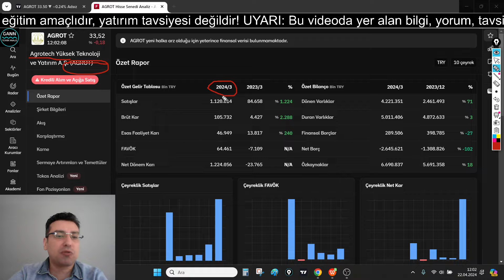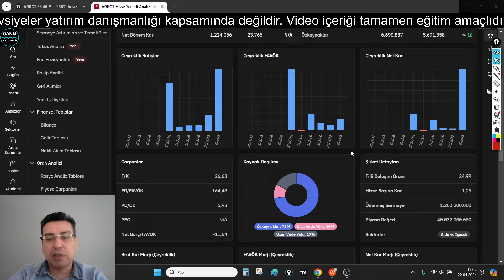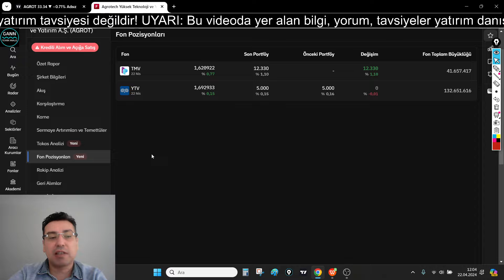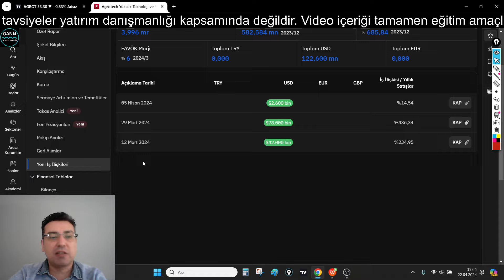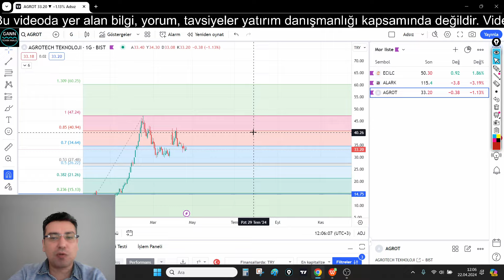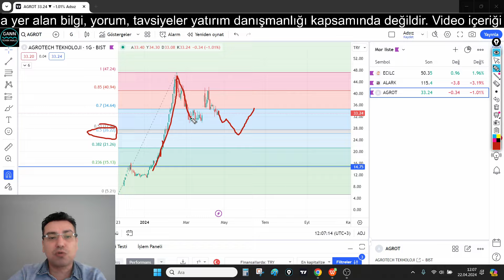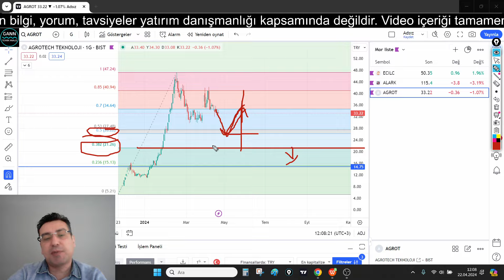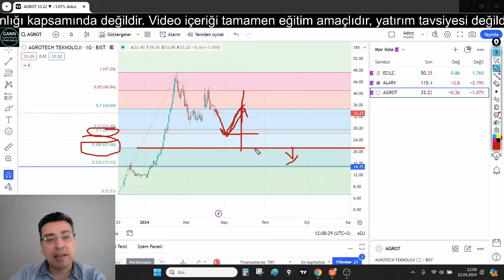AGROT Agrotech Teknoloji Hisse Senedi Temel Teknik ve Bilanço Analizi (Borsa Hisse Senedi Yorumları)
Agrotech Yüksek Teknoloji ve Yatırım A.Ş. (AGROT) şirketinin temel analizini ve teknik analizi yaptım. Hisse senetlerinin kısa orta ve uzun vadede nasıl hareket edebileceğini yorumladım.